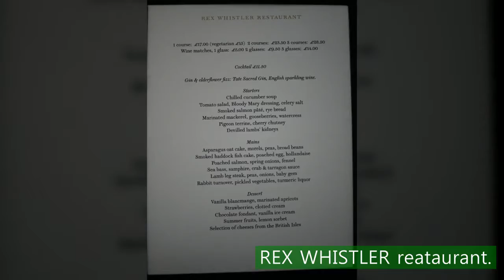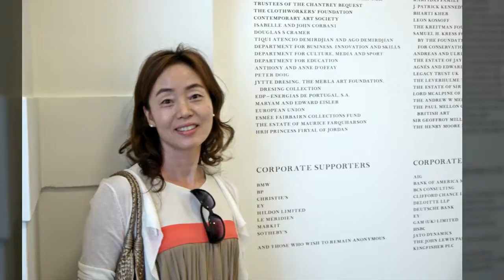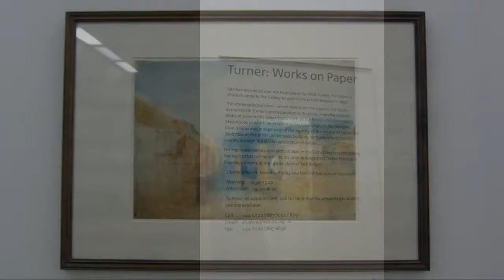lifetravel BRITAIN 6 ● Tate Britain ●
Enjoy your gourmet meal at a dazzling sunlit outdoor table, Rex Whistler restaurant at Tate Britain gallery.